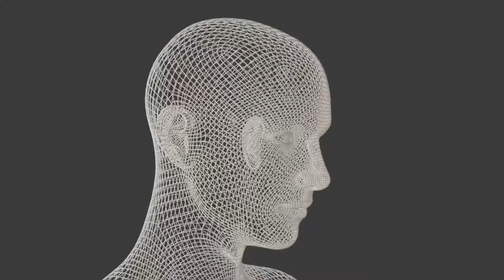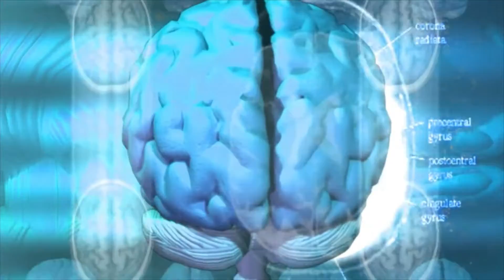Dr Spooky Fingers - Question The Mind Music Video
Where ever you may be in your line of time, It's never too early to question the mind...